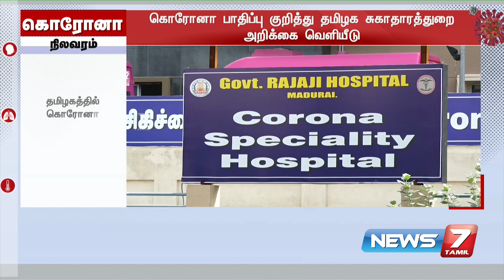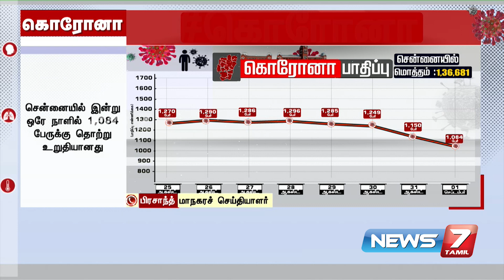சேலம் மற்றும் கோவையில் இன்று கொரோனா பாதிப்பு நிலவரங்கள் என்ன? : Detailed Report